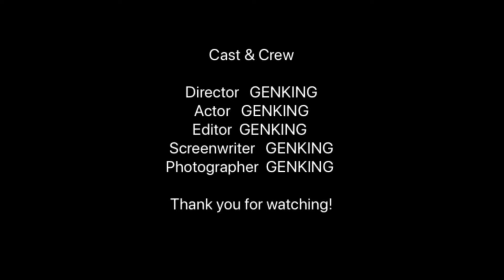今期NO.1アイテムあります【ZARA SALE】ユニクロでは買えない小物、アクセサリー、靴の中に真のマストバイあり！年中使えるあのバッグやスニーカーも SALE対象か⁉︎【ZARA】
ZARAさんHPはこちら！

Tシャツとかのオススメはこちら！

デニム、パンツのオススメはこちら！